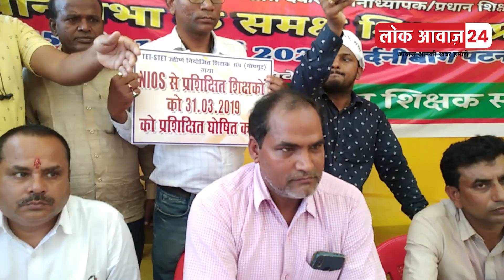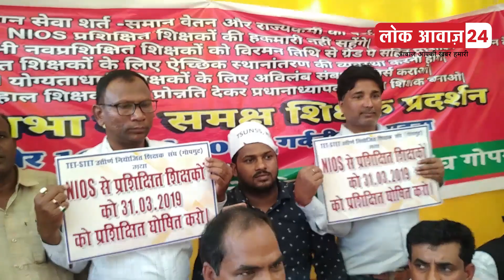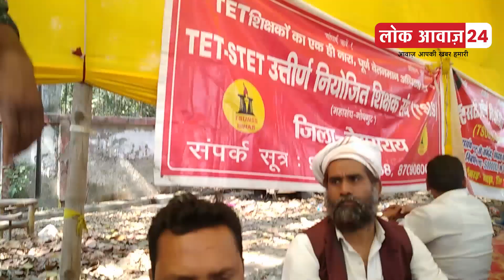नाराज TET-STET शिक्षक नियोजित संघ गोपगुट विधानसभा घेराव करने पटना पहुंचें...